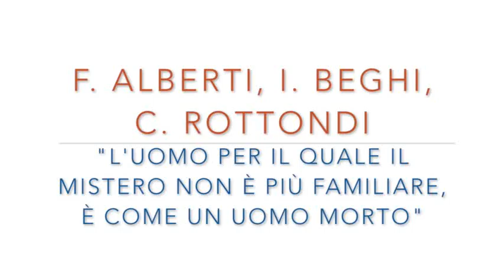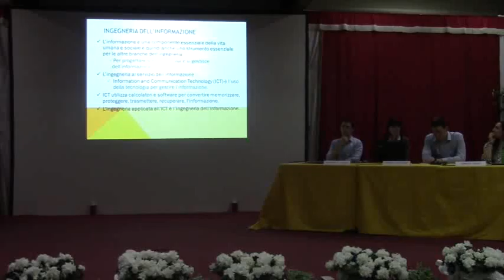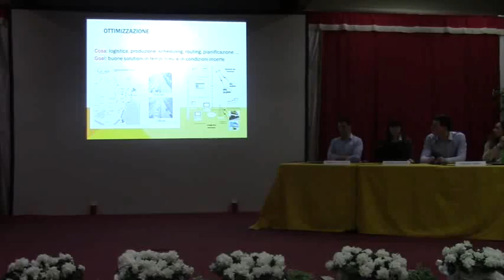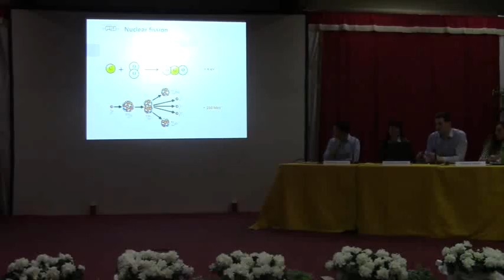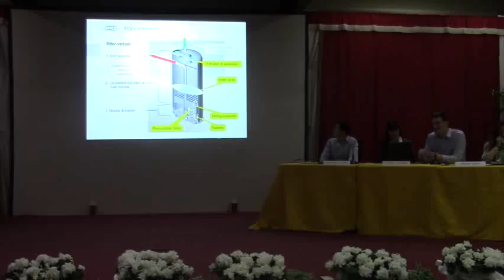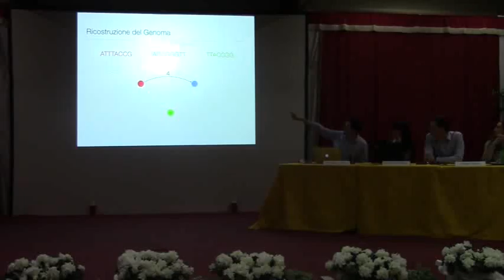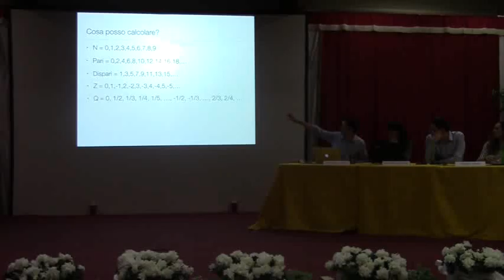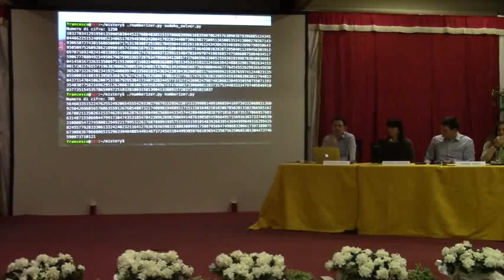L'uomo per il quale il mistero non è più familiare è come un uomo morto | VdB 2016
Tre giovani ricercatori si confrontano con la frase di Albert Einstein: "L'uomo per il quale il mistero non è più familiare è come un uomo morto". Francesco Alberti, Ignazio Beghi, Cristina Rottondi. Via della Bellezza, Cerro Maggiore, venerdì 20 maggio 2016